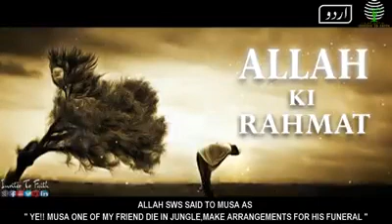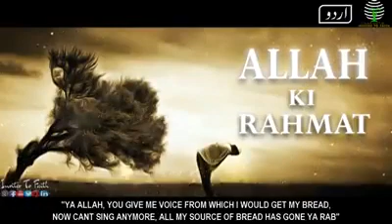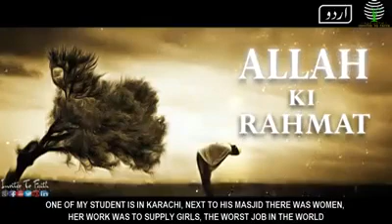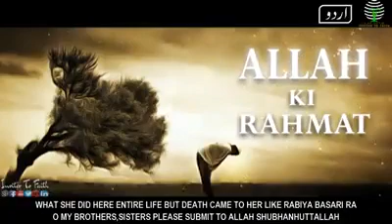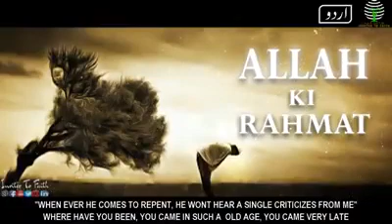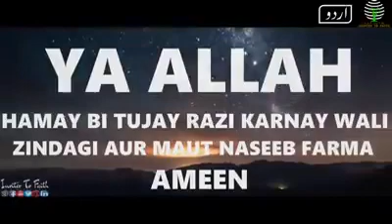Allah ki Rahmat, beutifull Bayan by Molana Tariq Jameel,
Lift me up daily official doing exclusive , relevant gripping reminders, to help you live your life purposefully and happily.

# islamic# quran#beautiful quote taqwa emaan sad crying patience prevent womens Molana Tariq jameel#